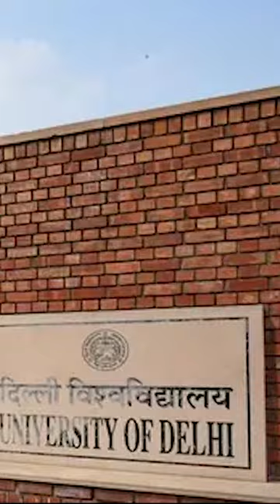Delhi University Unknown interesting Facts 😱